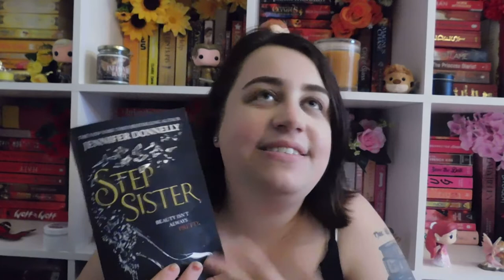January Wrap Up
Amazon Wishlist: